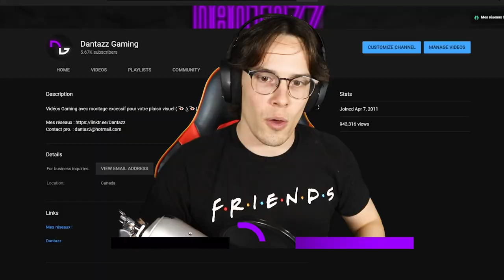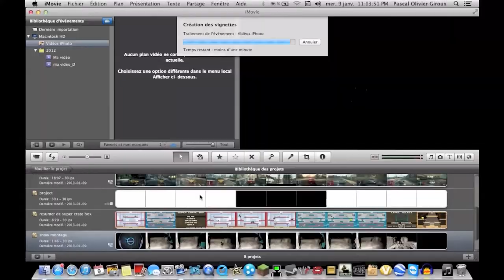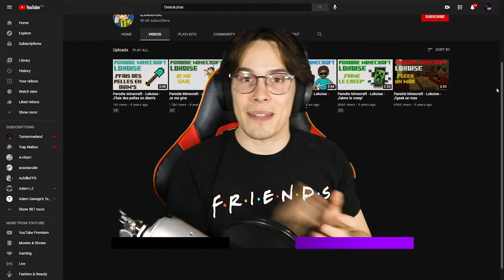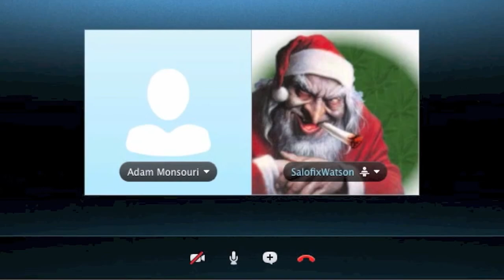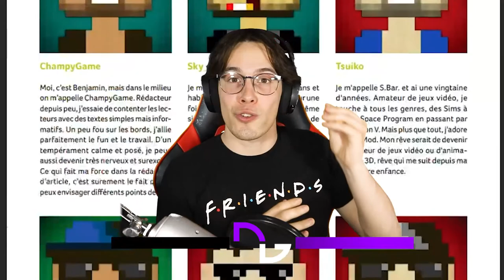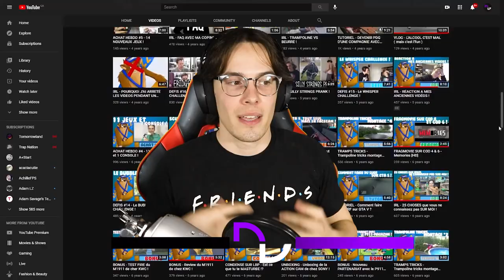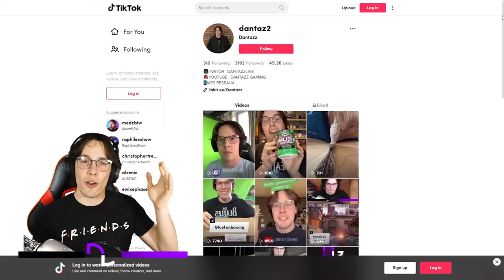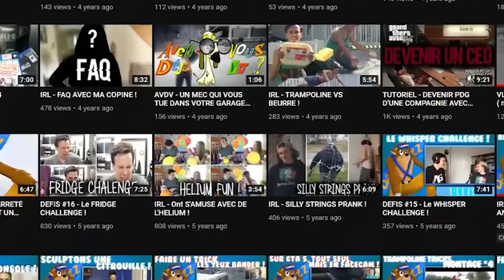10 ans sur YouTube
💡DESCRIPTION
Aujourd’hui, petite vidéo Bla-Bla pour mes 10 ans sur YouTube. Je vous parle de mon cheminement et de quelques anecdotes que vous n’avez encore jamais entendus !
🔥DERNIÈRE VIDÉO
Introducing FaZe Kevune
⏰HORAIRE DE VIDÉOS
• DANTAZZ GAMING : Dimanche 9AM EST
🎥CHAÎNES YOUTUBE
(Cliquez pour voir tous mes réseaux)